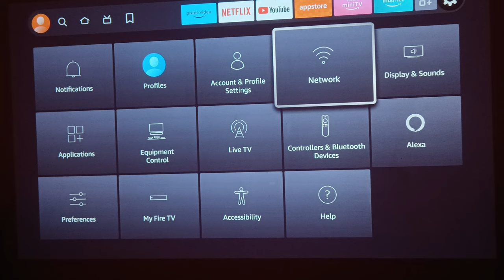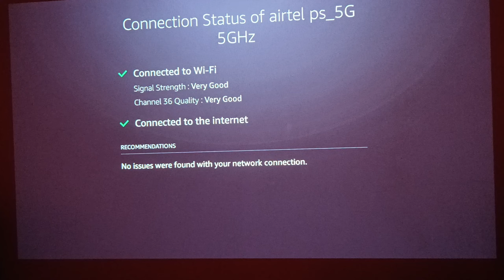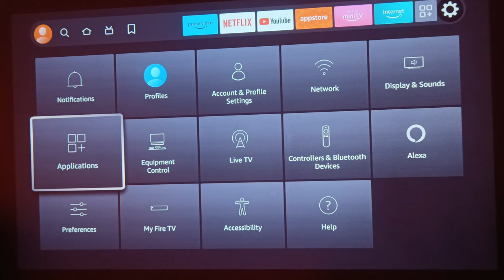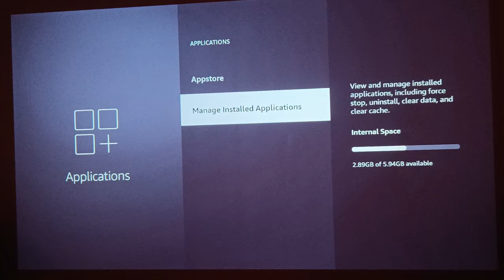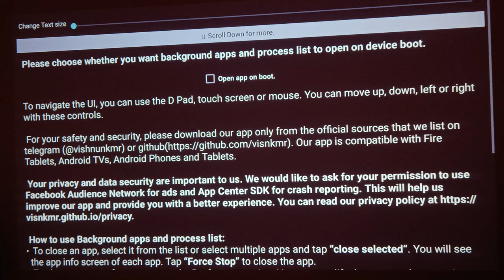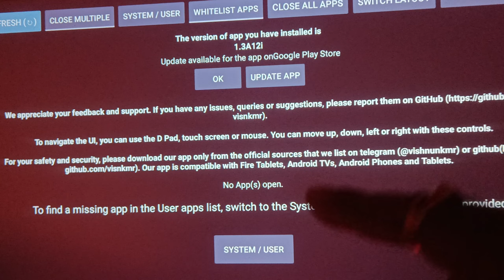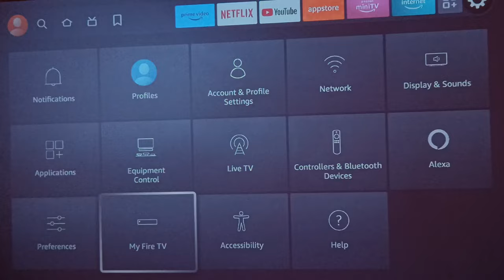Firestick became slow and buffering | Issue resolved | Latest Update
This video shows you how to get rid from slow firestick and buffering.
Also do comment me if any issue you are facing , I will reply your comments.
And if you are lucky then I can introduce you also on my youtube channel.

These settings are my advice, obviously it is your choice which amazon settings you turn off

Amazon link for firetv stick

Full HD firestick -

4K Firestick -

Portable Connector OTG -

Gear for Recording -
Tripod with Ring Light for Youtube Recordings -

Wireless Microphone for Recording -

PA System for Speakers -

Party Bluetooth Speakers -

Car Kettle 12V DC for Coffee -

About : Gadgets Agile is a YouTube Channel, where you will find technological videos in Hindi, New Video is Posted every week